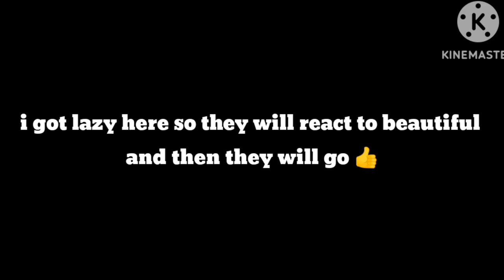💚❤️💛sans au react to ????💛❤️💚 /sans au x heathers/gacha club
if you use these videos remember to give credits